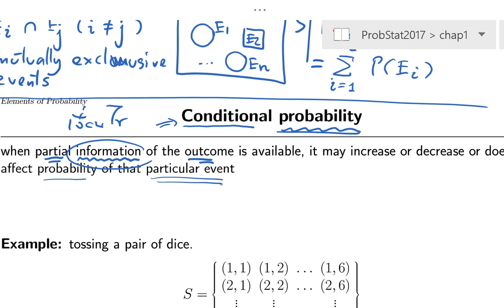2102203 Probability 1 (Lecture on Conditional Probability-1)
Chulalongkorn University's Course in Probability & Statistics 2102203
by Dr Chaodit Aswakul (class in Thai language: 4 mins, 22 August 2017) covering topics of: conditional probability (part 1). This is 2nd-year course at Department of Electrical Engineering, Faculty of Engineering. All slides in this video have been produced by Prof David Banjerdpongchai.